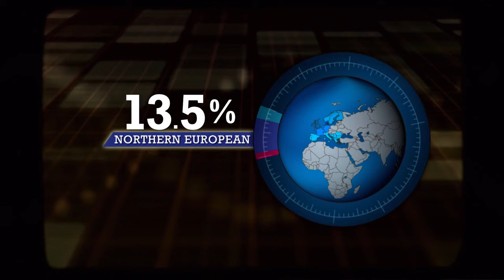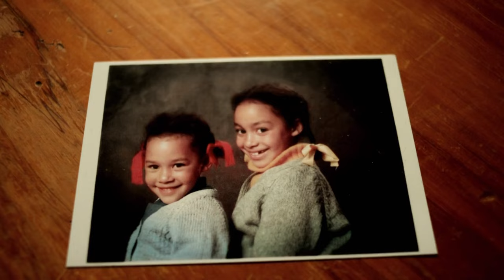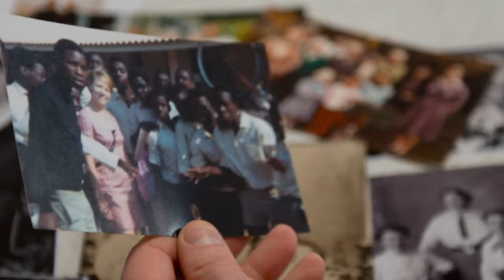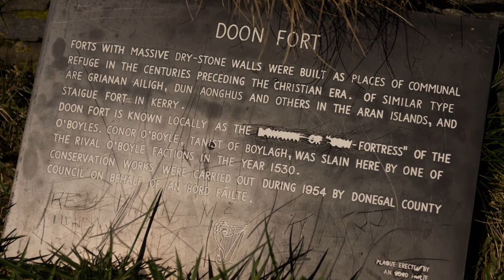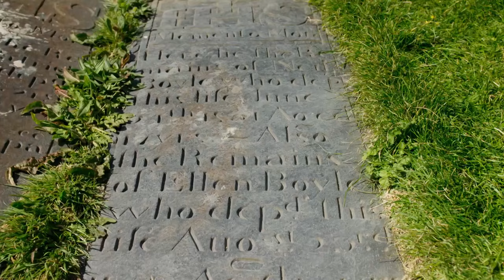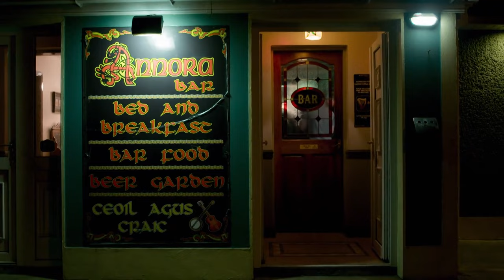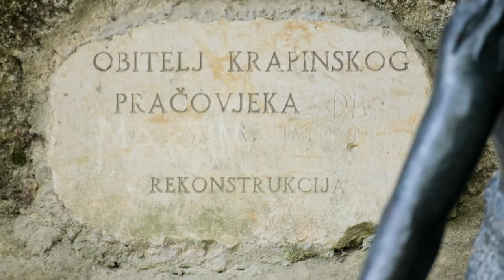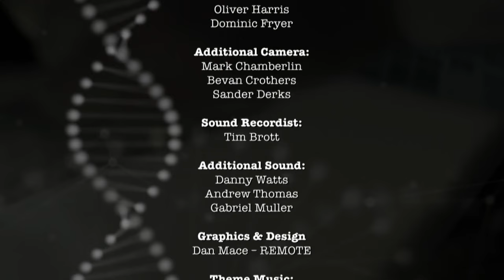Discovering African Heritage - DNA Detectives NZ - S01 EP06 - Documentary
Join Lee Hart and Sonia Gray as they embark on an extraordinary journey of ancestral discovery. From Lee's exploration of his Irish roots to Sonia's deep dive into her African heritage, witness the revelations, connections, and surprises uncovered through DNA testing. Follow their captivating stories as they meet long-lost relatives, explore ancient villages, and trace their family histories back through generations.

Step back in time with our top pick on Banijay History! Discover the moments that shaped our world.

Discover roots with DNA Detectives as New Zealand celebrities embark on a global journey, guided by their DNA analysis. Watch as they unravel the mysteries of their ancestry, tracing lineage and connecting dots across continents. Join the adventure to explore origins and identities!